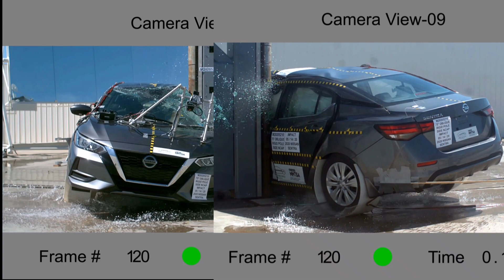Nissan Sentra (2020) ALL Crash Tests [Front, Side, Side-Pole]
2020 Nissan Sentra crash tests, conducted by the NHTSA.

0:00 - Frontal Crash Test
0:57 - Side Crash Test
1:44 - Side-Pole Crash Test

Test conditions:  Front: Tested vehicle crashed head on with a fixed barrier at 35 mph.  This is equivalent to a head-on collision between two vehicles of equal weight and height, each moving at 35 mph.  Side: a 3,015 lb moving barrier with a crumple zone (replicating a moving sedan or other short-height vehicle) moving at 38.5 mph is crashed into the tested vehicle’s side.  Side-pole: Tested vehicle traveling sideways at 20 mph collides with a 25cm wide rigid pole at a 75-degree angle at the point of the driver’s seat.